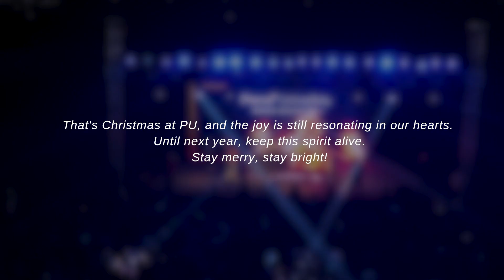Christmas Celebrations | Parul University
Back into PU's Christmas Chronicles, where the embrace of warmth wrapped every corner, and home  was a harmonious union of diverse cultures. 🤍♥️ Our campus was adorned by excitement and laughter, just as much as by the twinkling ✨ ornaments along the tree of camaraderie. 🌲We had a vibrant blend of shared moments, making the holiday season feel truly magical. 💝✨